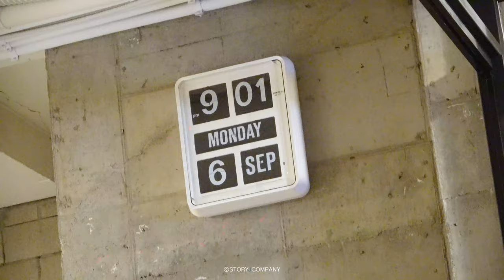[김다솜] ARENA HOMME+ 화보 비하인드🎬 | 즐거움을 곁에 두라면 역시 다솜❤